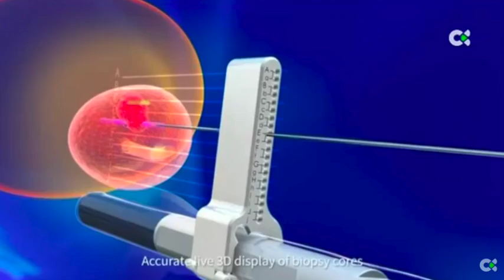TV Canaria informa sobre los últimos métodos diagnósticos del cáncer de próstata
Los informativos de TV Canaria informa sobre los últimos métodos diagnósticos del cáncer de próstata disponibles en Hospital La Paloma.